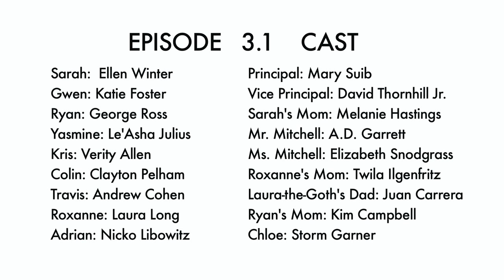(Season 3, Episode 1) Orange Juice in Bishop's Garden: "The Friend Present"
Summer of '96, Episode 1.  CONGRATS TO THE CLASS OF 1996!!v Graduation marks the end of a chapter, and it may spell trouble for our favorite couples. Ryan and Yasmine have an awkward encounter as they contemplate their future together, while Sarah wonders if Gwen is even thinking about the future. Gwen struggles to deal with Sarah hiding their relationship from her Mom -- will she ever come out to her parents? Yearbook interviews reveal what's in store for the rest of the grads... or at least what they think is in store... and even Adrian is enjoying the festivities. By the way, have you seen Laura the Goth?
OJBG's Summer of '94 is now in "The Vault"! Don't worry! To get your fix, you can purchase the episodes and the script eBook
If you're in the DC area, you can watch OJBG on DCTV on Mondays and Saturdays at 10:30pm EDT on Comcast 95 / RCN 10 / Verizon 10!
Ultimately, Otessa, the creator of OJBG, believes that Summer of '95 is a great place to start with the series as it was always envisioned as a better/stronger/bolder season and gives a better sense of the show to come.

Telly, LA Web Festival, and Webby honoree award winning teen web series following the lives of 18 kids as they grow up and get down in grunge-era Washington DC.
"The bad things we do. The things we get caught for--and how they are never the same."
Directed by
Otessa Ghadar

Writing credits
Otessa Ghadar

Episode Cast (in credits order)
 Ellen Winter ...  Sarah
 Katie Foster ...  Gwen
 George Ross ...  Ryan
 Le'Asha Julius ...  Yasmine
 Verity Allen ...  Kris
 Clayton Pelham Jr. ...  Colin (as Clayton Pelham)
 Andrew Cohen ...  Travis
 Laura Long ...  Roxanne
 Nick Libowitz ...  Adrian
 Mary Suib ...  Principal
 David Thornhill Jr. ...  Vice Principal
 Melanie Hastings ...  Sarah's Mom
 A.D. Garrett ...  Mr. Mitchell
 Elizabeth Snodgrass ...  Ms. Mitchell
 Twila Ilgenfritz ...  Roxanne's Mom
 Juan Eloy Carrera ...  Laura-the-Goth's Dad
 Kaycee Campbell ...  Ryan's Mom (as Kim Campbell)
 Storm Garner ...  Chloe
 DeAndre Baker ...  Drew
 Jesse Swire ...  Slake
 Billie Krishawn ...  Brianna
 Rachel Peterson ...  Alex
 Orla Conway ...  Remi
 Donnis Collins ...  Libby
 Kristin Rogers ...  Tamsin
 Roberto Carmona ...  Sam
 Deshaude Barner ...  Davis
 Albert Tholen ...  Rob
 Carmen Shamwell ...  Bitter Teacher 1
 Gabriel Voss ...  Bitter Teacher 2
 Patrick Michael Strange ...  Teacher 3 (as Patrick Strange)
 Emily Johnson ...  Grad 1
 Cheyenne Turner ...  Grad 2
 Adriana Usero ...  Student 1
 Habib Awan ...  Student 2
 Anthony Pape ...  Student 3
 Carolina Lew ...  Student 4
 Frank Mancino ...  Grade Head

Episode Crew
Produced by
Otessa Ghadar producer

Cinematography by
Gene Ertel   (director of photography)

Otessa Ghadar
Bayan Mogharabi

Lis de Tuerk

Cheyenne Turner

Chris Schultz

Production Management
Ashley Mumford unit production manager

Kathryn Beard assistant director

Art Department
Matthew Coffman props master
Emily Johnson art department production assistant
Ben Palacios art department production assistant

Sound Department
Jorge Franzini lead sound recordist
Dan Ostroff additional sound

Habib Awan grip
Jeff Katz grip
Maurice Licorish key grip
Matthew E. Meehan gaffer
Bayan Mogharabi director of photography: second unit
Bayan Mogharabi gaffer
John Napolitano first assistant camera
Albert Tholen grip
Adriana Usero second assistant camera

Editorial Department
Alyssa Mische post-production assistant
Xiaoyi Zhong post-production assistant

Other crew
Carolina Lew production assistant
Anthony Pape production assistant
Jesse Swire key production assistant
Ellen Winter script supervisor